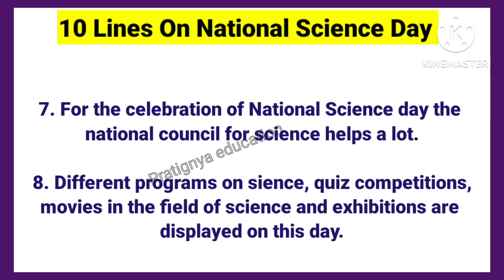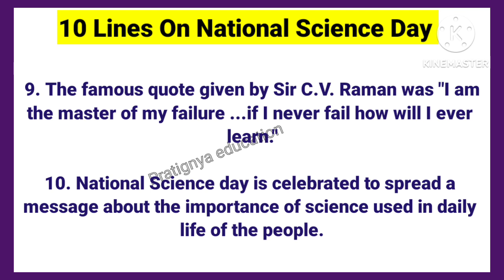National Science Day 10 Lines Essay in English||Essay On National Science Day